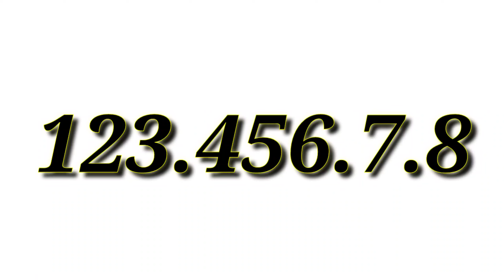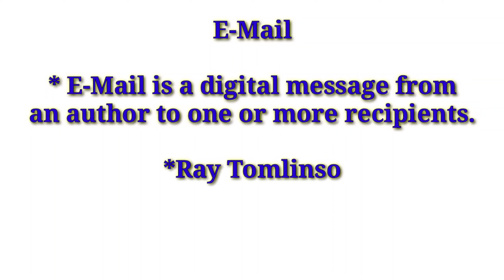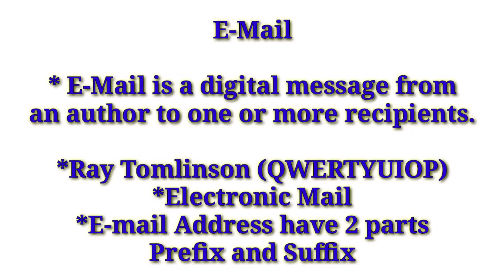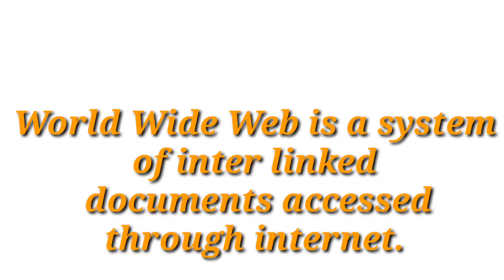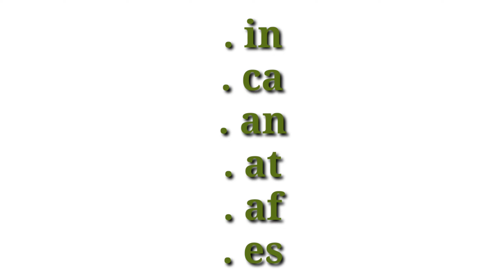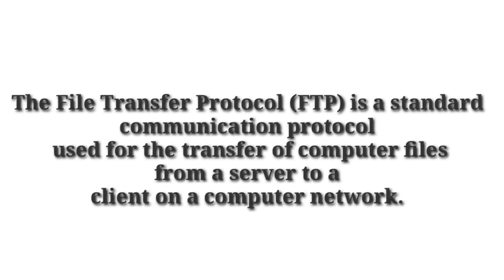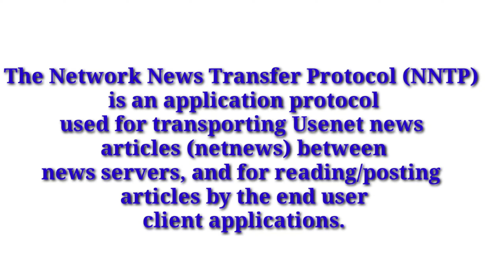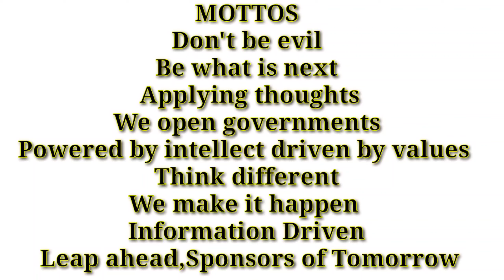IP ADDRESS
CLERK TYPIST / COMPUTER BASED EXAMS Important area IP ADDRESS